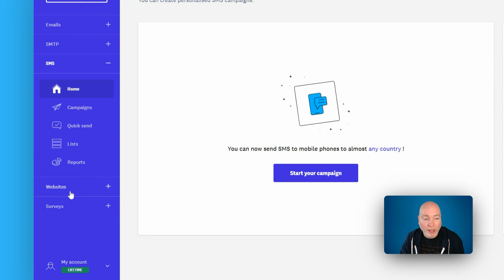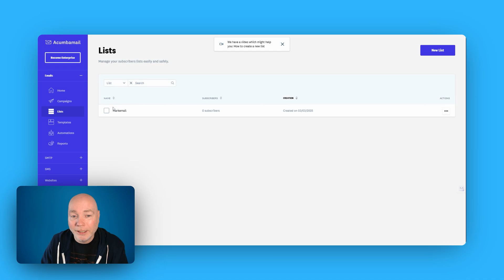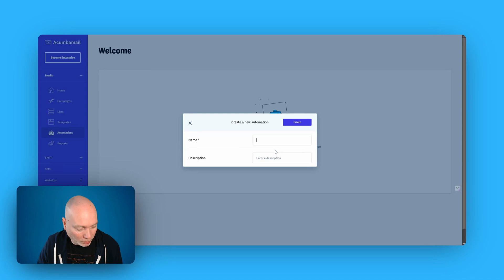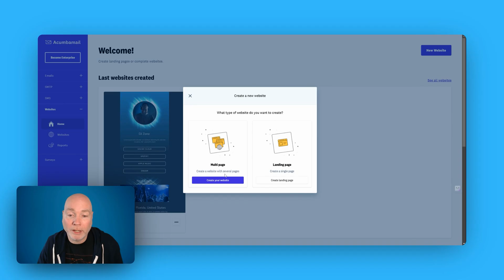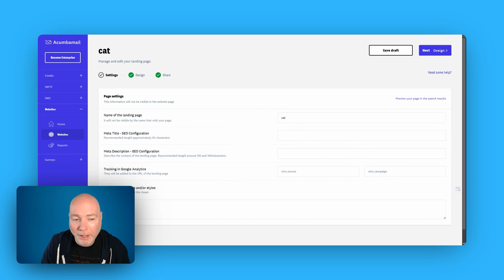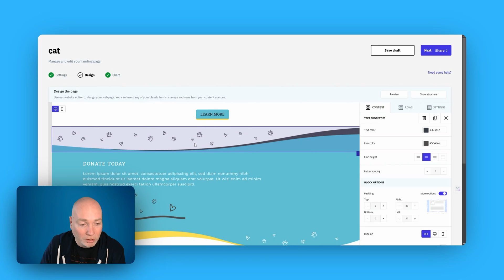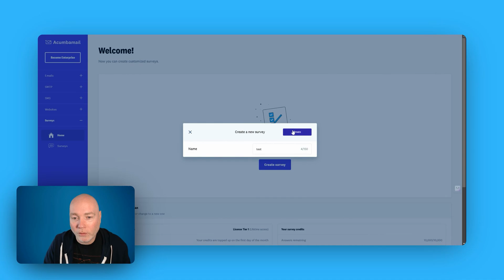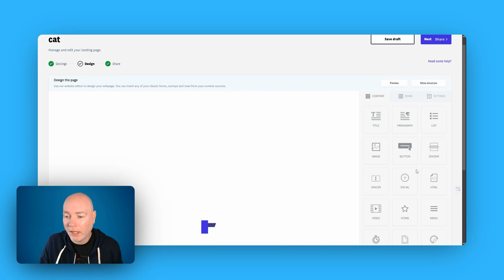Acumbamail Review: The Ultimate All-in-One Marketing Tool on AppSumo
Fill out the form to get an automated email and future awesome emails from me

Discover an incredible alternative to other marketing tools with a lifetime deal that offers unbeatable value.

Key features include:
- Email Marketing: Use customizable templates and simple drag-and-drop editors for professional campaigns.
- Website Builder: Design multi-page websites or landing pages without needing third-party tools.
- Automation: Save time with powerful email sequences and workflows.
- Surveys: Create engaging surveys to gather customer insights.
- SMS Campaigns: Easily integrate SMS marketing (additional credits required).

This product review highlights how Acumbamail offers business owners a cost-effective solution with lifetime access to robust features. At just $79, this deal is perfect for startups and professionals looking to streamline their marketing efforts. Don't miss out on this opportunity to elevate your business!

Want to see Acumbamail in action? Watch now to discover how it works and why it stands out among YouTube tools and community platforms.

Get ready to simplify your marketing and grow your business with Acumbamail!

CHAPTERS:
00:00 - Intro
00:42 - Email Creation Tips
02:47 - Marketing Automations
03:50 - SMS Marketing Strategies
04:29 - Website Development Guide
07:20 - Effective Surveys
08:41 - Outro